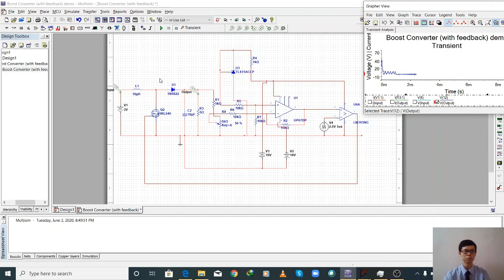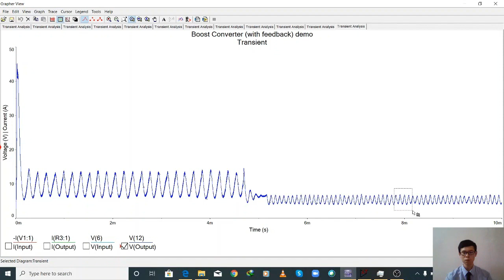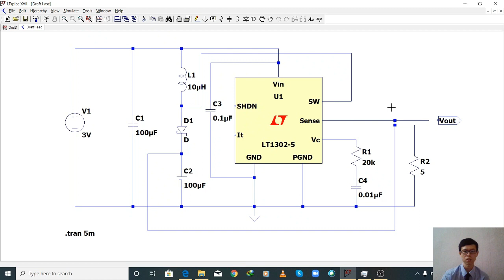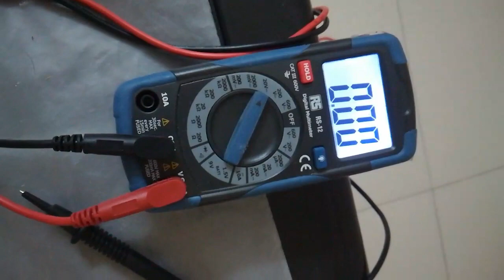Thermoelectric Generator for Charging Mobile Devices | finalyearprojects 2020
Electronic gadgets are more and more demanding nowadays. When the users are difficult to reach the grid or have no charger along with them, aside from conventional power bank, thermoelectric generator (TEG) can be another choice to charge up their electronic gadgets. Most of the TEG can only generates low voltage which is not enough to charge up the electronic gadgets. So, the voltage needs to be stepped up. Boost converter with voltage sensor or switching regulator is considered and both are compared in terms of efficiency performance, stability, and reliability by using software. In low voltage application, a switching regulator is more suitable to be used to step up TEG voltage for charging mobile devices compared with self-constructed boost converter.